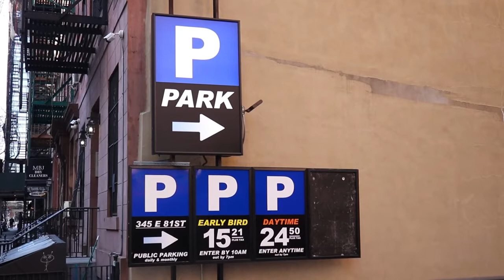ETERNAL VAGABOND | Short Film | 2021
Big time hitman Max has a long career of taking care of business. After a meeting with his partner in crime Rocco, Max heads out on a ponderous journey, leading him toward an encounter with a mysterious traveler.